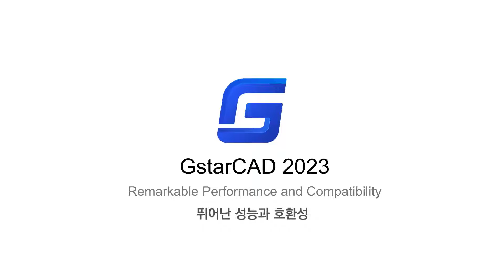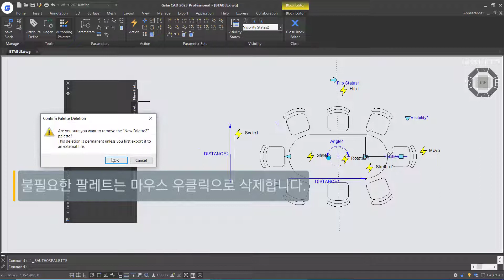지스타캐드 2023 개선된 기능: BAUTHORPALETTE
GstarCAD 2023의 개선된 기능 중 하나인 '블록 편집기'에 대한 내용입니다.

블록 편집기에서 BAUTHORPALETTE 명령을 실행하면, 동적 블록 정의에 매개변수 및 동작을 추가하는 데 사용할 수 있는 블록 제작 팔레트 창이 열립니다.